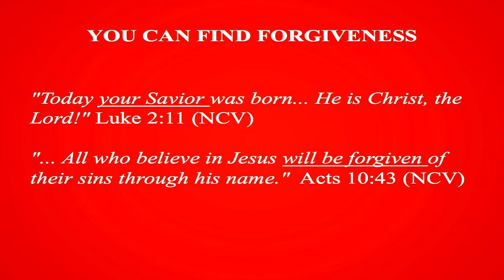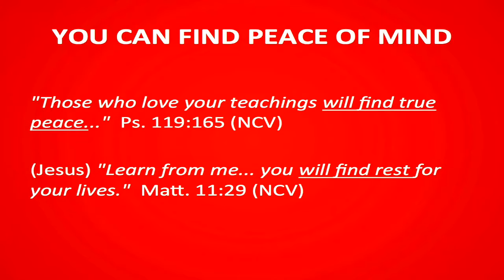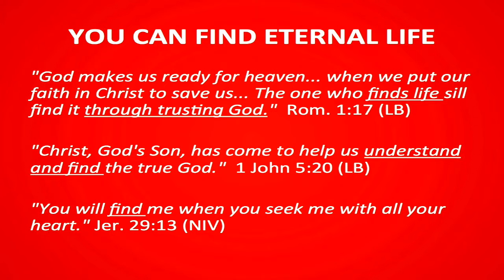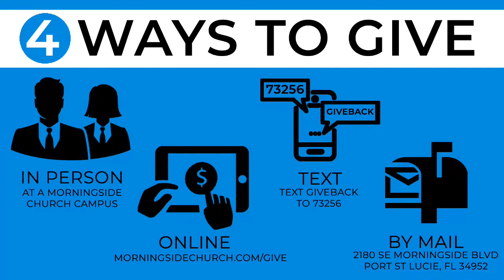Morningside Church Sunday 10am service